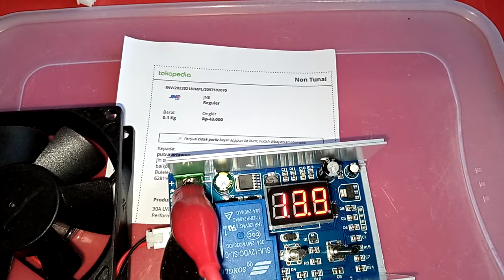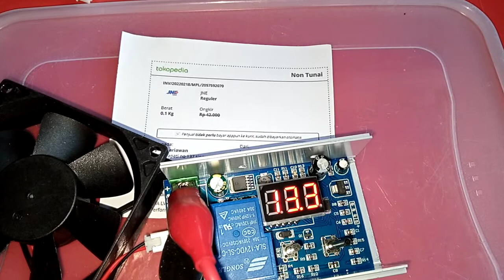2057592070 test 30A LVD Low Voltage disconnected 12/24/36/48/60v High Performance